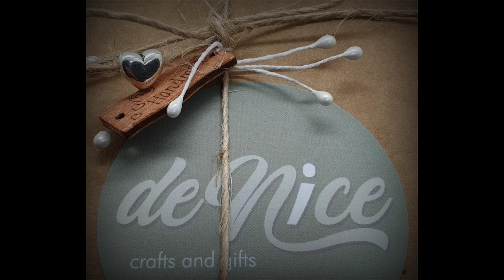Find Your Style - Painting Different Styles of Leaves with Ecoline No.236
Find Your Style - Ecoline Watercolours - Leaves
(fysEL236)

This Series is about different styles of florals using Ecoline watercolour ink and how to find a style you love the most.

Final products made:
1x A5 Art page

Supplies and tools used in the creation of this artwork are:
* A5, 300gsm, watercolour paper
* Ecoline watercolour ink - 236 and 704
* Mungyo watercolour paint
* Distilled Water
* Glass pipettes and bowls
* Various paint brushes and pens

Hi there, thank you for visiting my channel today.

I believe that art is for everyone; regardless of age, background or skill level. No matter where you are in your creative journey, this is a safe space to explore, relax and create. Please take away all expectations and simply have fun.

If you have any questions, please add them in the comments section. I endeavour to answer all questions ASAP.

I hope the rest of your day is filled with peace and happiness.
xx